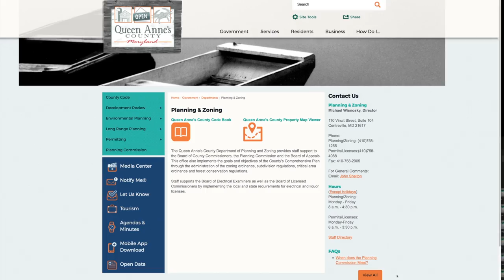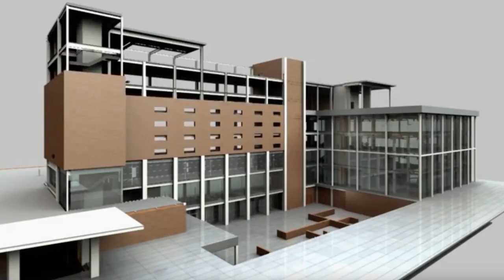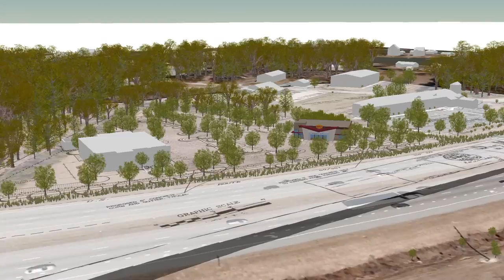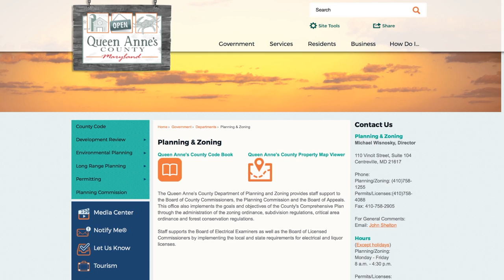The Status and Future Of Planning And Zoning In Queen Anne's County